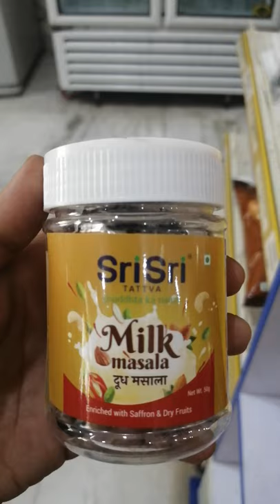Sri Sri Tattva Milk Masala - Use MAYGUNJAN8 Discount Coupon Code on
Sri Sri Tattva Products With Big Discount Apply Coupon Code: MAYGUNJAN8 To avail Discount

Coupon Code: MAYGUNJAN8

inflatable bed
rotating corner shelf
multiple plug
over the door collapsible bin
kitchen condiment stand
electric noodles maker
Huge umbrella
Tatoo sheet sticker
kitchen sink organiser
magnetic phone charger
toilet commode light
study lamp
study Table
study table bed
study table for students with storage
study table for students with chair
strong double sided tape
washing machine cleaner
set of 3 glass serving bowl
electric sandwich maker
dual sipper bottle
tissue paper holder
quick drying baby towel
exercise handle
cable holder
remote control car
wall stain remover
water sink corner drainer
corner sink waste drainer
retractable curtain rod
cream foam presser
electric blender
electric breakfast maker
baby cycle
baby products all new born combo
baby sipper bottle
inflatable sofa
sofa bed
electric juier
Extendable sink tap
extendable sink organizer
extendable sink organizer steel
foldable sunglasses
kitchen tubs plastic
dry food dispenser
plastic storage container
vessel basket small